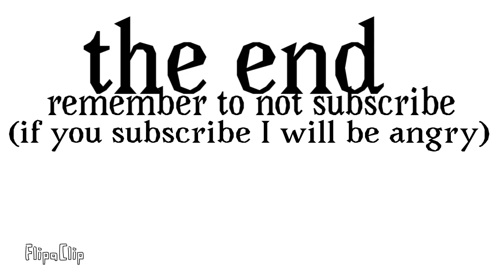symbol lore ep 5 “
Check my animation made with FlipaClip